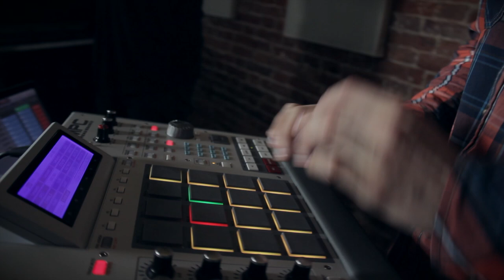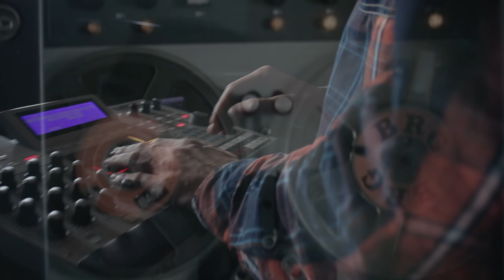DUB HOPE JOiNT - Spindle of Time (Live)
Live performance @ August'83 Studio.

Roman - Trumpet;
DmiBeats - AKAI MPC;
Beata - Camera.